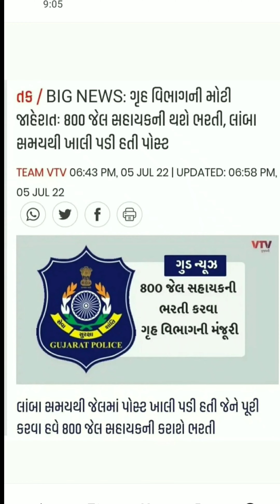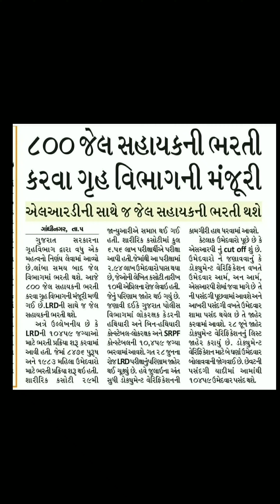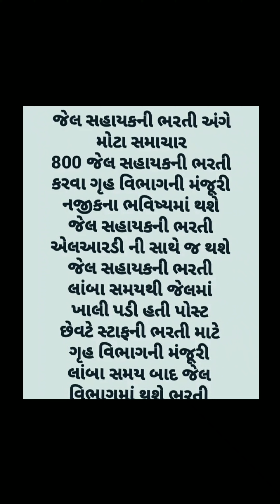🚨જેલ સહાયકની ભરતી અંગે મોટા સમાચાર.Jail sahayak bharti |police constable||live update#police#jail